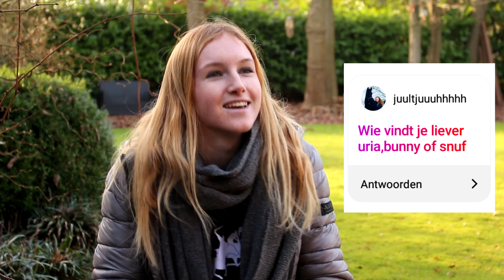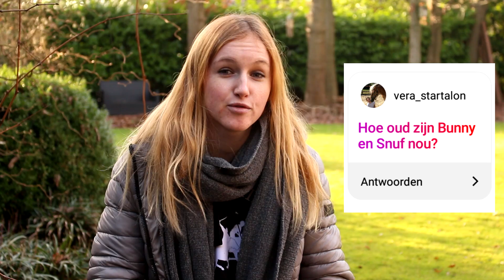Uria is NIET MIJN EIGEN PAARD? + Hoe zit het met MELLEY? - Q&A | Daphneee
Deze keer weer een Q&A! In deze video beantwoord ik alle vragen die jullie naar mij hebben gestuurd via Instagram. Zo geef ik antwoord op de vraag of Uria mijn eigen paard is, hoe het nou met Melley zit en waarom Bunny zo dik is!

♞ Hoi!

Leuk dat je deze video kijkt! Mijn naam is Daphne en ik ben 19 jaar oud. Op mijn kanaal vind je video's van mijn verzorgpaard Uria, het paardenspel Star Stable Online, mijn konijn Bunny, Schleich paarden en nog veel meer.
Uria is mijn verzorgpaard. Hij is een draver van 16 jaar oud en ik ken hem al sinds hij 9 jaar oud is. Uria is blind aan één oog en hij heeft vroeger meegedaan aan drafwedstrijden voor een sulky. Knap hè!
Bunny is ons gekke pluizige konijntje. Hoe hij bij ons is gekomen, is een gek verhaal.
Als je meer van mijn video's wilt zien dan staan hieronder wat handige afspeellijsten.

Neem ook eens een kijkje op mijn kanaal!

Groetjes, Daphne

♞ Paardenspellen
Star Stable Online: Zoey Winterson
Howrse: horzielover